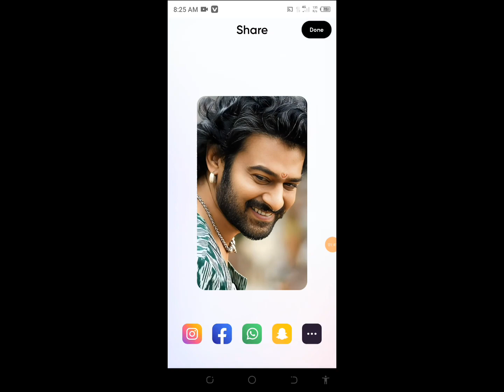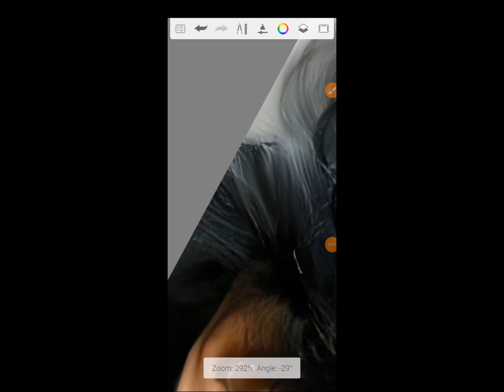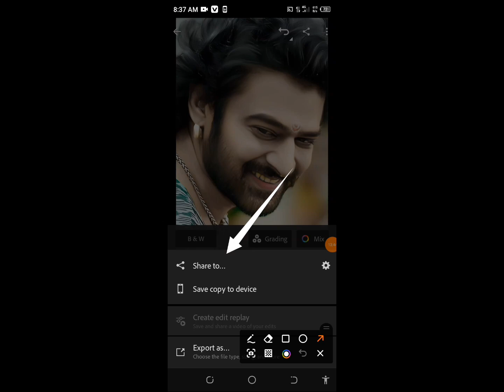how to edit face and hair smooth || technical boy || best picture edit.